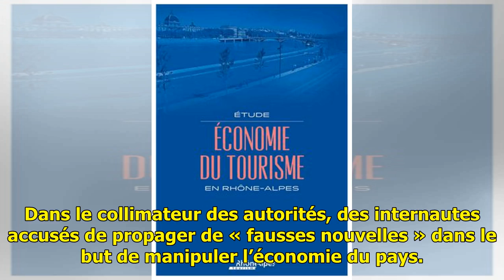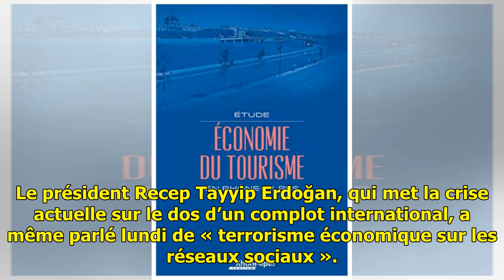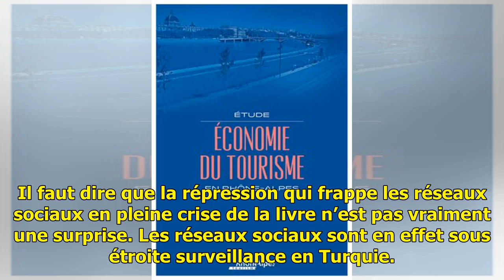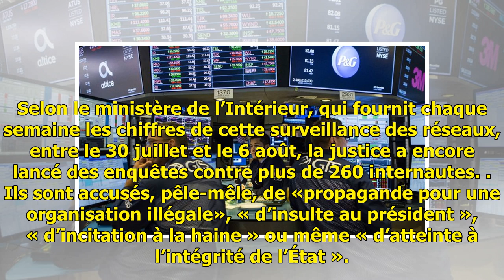Crise monétaire en Turquie: les réseaux sociaux en payent aussi le prix